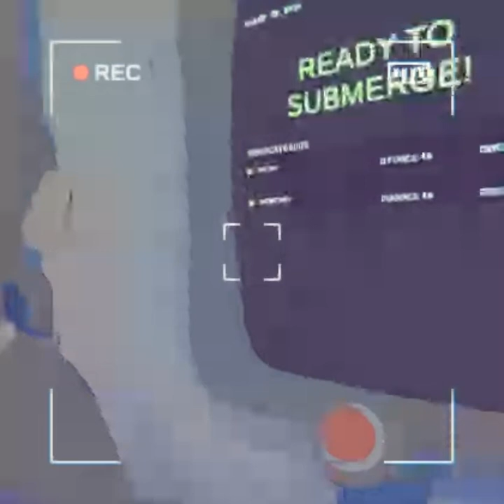Content warning clips 2